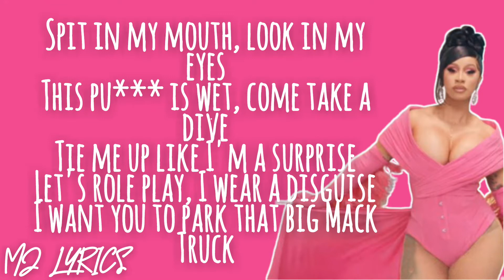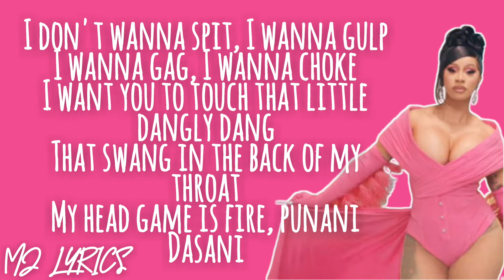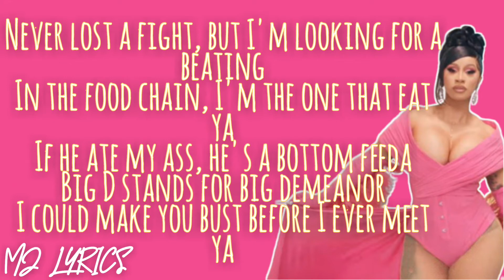Cardi B - WAP - Megan Thee Stallion (LYRICS/LETRA)